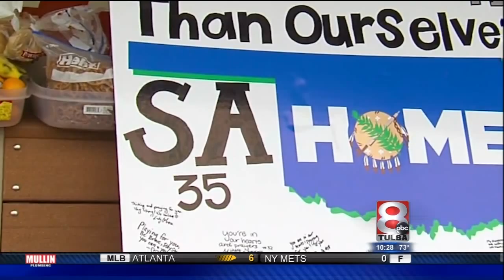Ricketts, Sooner Softball Carrying Pride Of State Into College World Series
In light of the natural disaster which claimed the lives of 24 people in the town of Moore, OU's softball team spent time with those affected in that community. For senior All-American Keilani Ricketts and the rest of the Sooners, it clearly gave new perspective on life and made a positive impact to the team on the field.